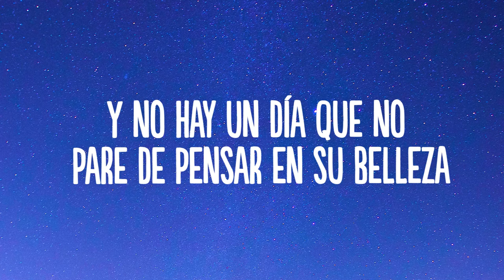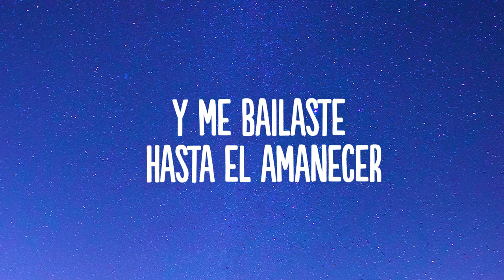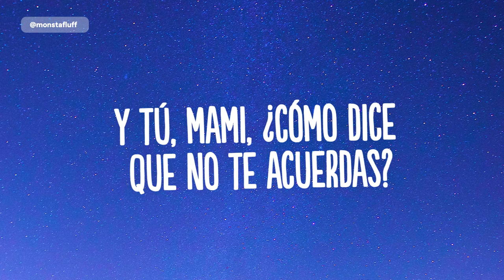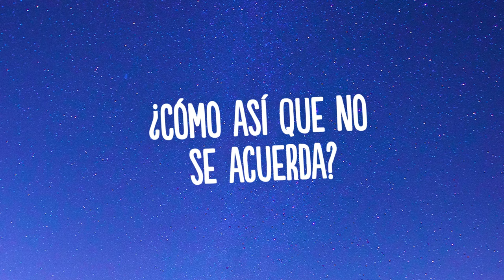Maluma - Borro Cassette (Lyrics)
👍  Song: Maluma - Borro Cassette (Lyrics)

🎤 Lyrics: Maluma - Borro Cassette

[Intro: Maluma, The Rudeboyz]
Sabemos lo tuyo
Rudeboyz

[Pre-Estribillo]
Y ahora me dice que borró cassette

[Estribillo]
Y que los tragos, hicieron estrago' en su cabeza
Y no hay un día que no pare de pensar en su belleza

[Post-Estribillo]
Te dije mami, tómate un trago
Y cuando te emborrache' pa' mi casa nos vamos
Me sorprendió cuando sacaste ese cigarro

[Verso 1]
Y tranquila ma', no pasa na'
Enloqueciste pero más na'
Pedías a grito que te besara
En la escalera y en el sofá
Bastará solo un par de copas
Pa' conocerte en la intimidad

[Puente]
Y tú, mami, ¿cómo dices que no te acuerdas?
Cómo mi cuerpo te calienta

[Pre-Estribillo]
Ahora me dice que borró cassette

[Verso 2]
Te estoy buscando para ver si los repetimos

[Outro: Maluma, The Rudeboyz]
Pretty Boy, Dirty Boy, baby (ohh)
Y yo soy Maluma, baby, ohh-no (jajaja)
(Rudeboyz)
Kevin ADG y Chan El Genio
Rudeboyz
Bull Nene
Atlantik music
¿Qué hubo mi reina? (Pretty Boy)
¿Cómo así que no se acuerda?
Que hicimos el amor, la pasamos bien
¿Y me va a decir que borró cassete?
Naah